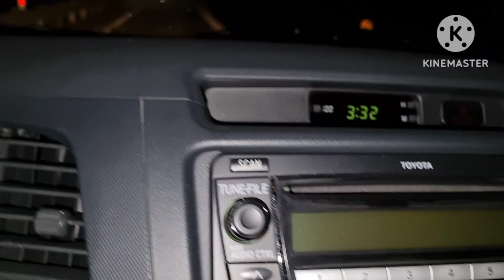CATCH AND COOK